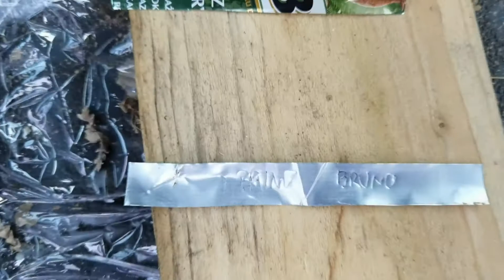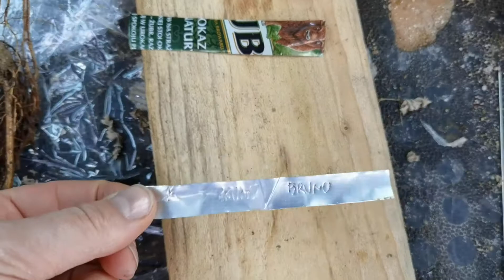Długotrwałe oznaczniki na drzewka. Prosty i patent.